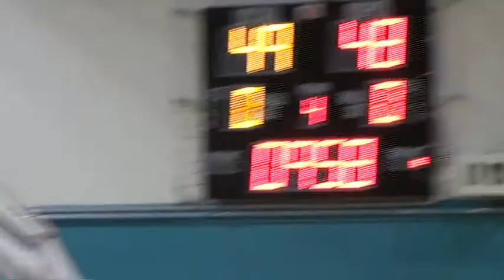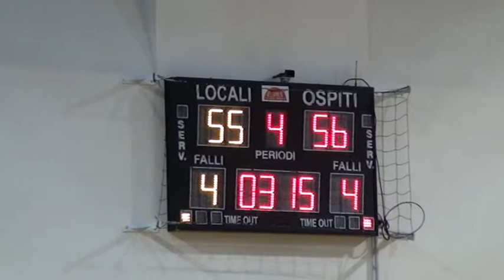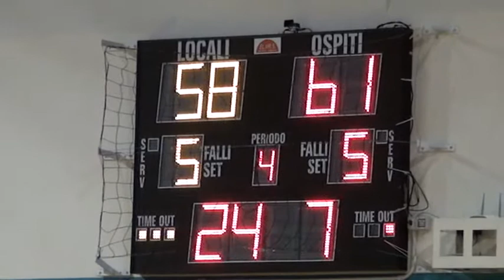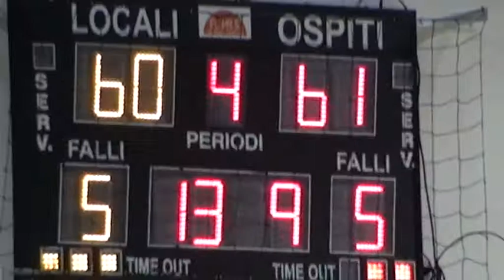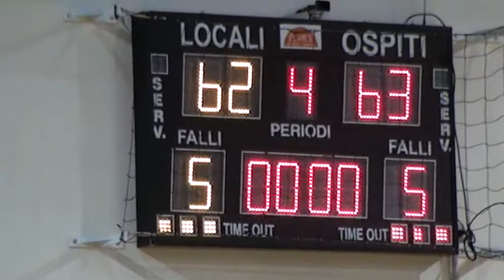4T SACRATA BK - TESTE MATTE PS 10/05/2014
Campionato 2013/2014 serie "D" Semifinali Play-Off
SACRATA BK P. POTENZA -- TESTE MATTE PS
 Palaprincipi Via Piemonte P. Potenza (MC)
 Sabato 10 Maggio 2014 ore 21,15
 punteggio 62-63
PER VEDERE L'INREVISTA CLICCA SUL LINK SOTTO